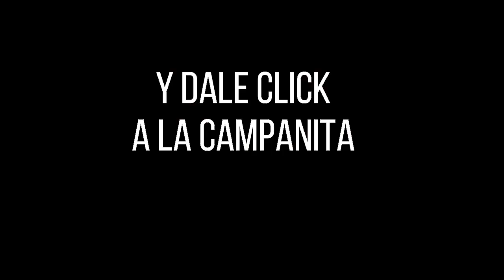CULONA DÍA Resultado del LUNES 27 DE JUNIO de 2022 ✅🥇🔥💰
Hola buenas tardes, te presentamos los resultados de las loterías y chances en Colombia, vamos con el Resultados del Chance Culona día del LUNES 27 DE JUNIO de 2022.